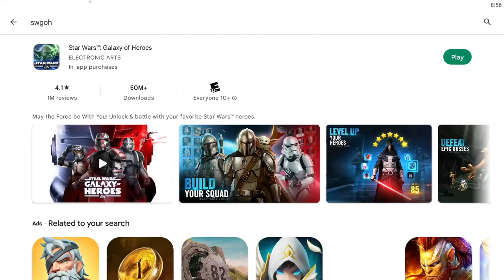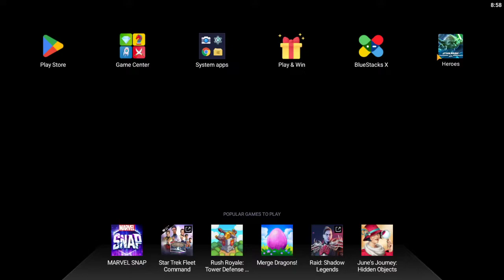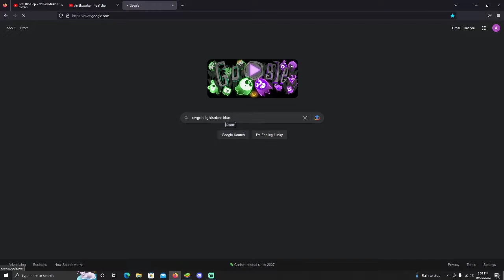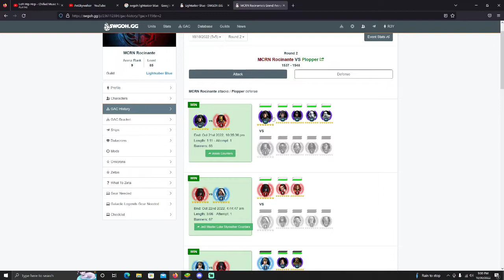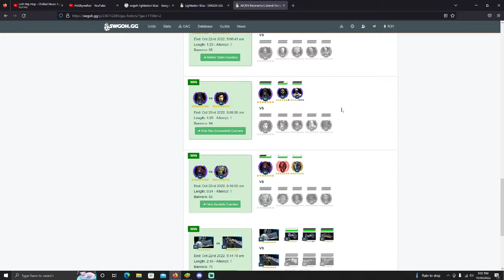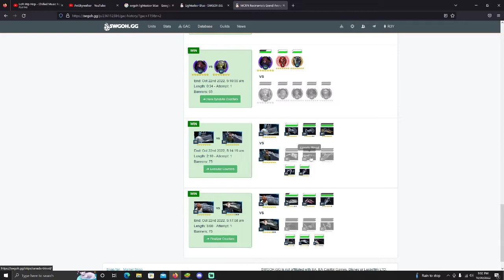SWGOH GAC: Round 3 (Week 10/26/22)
Update: he ended up not even bothering to attack. I think my full clear and seeing my Rey on defense really discouraged him from even trying. Or he just wasn’t going to do anything anyways. Either way, rank 1 reward feels good! I could really use the 750 crystals.